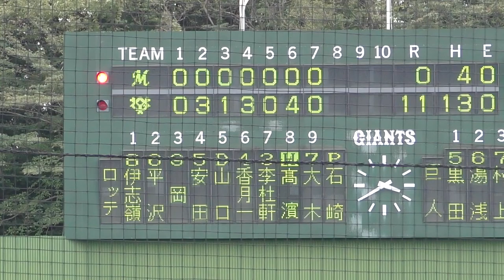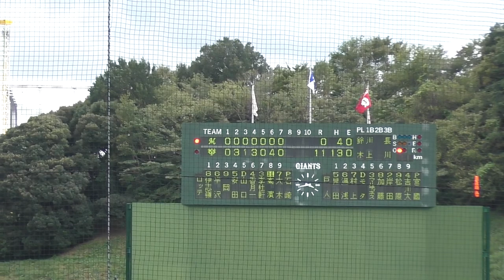巨人VSロッテ 最終戦 ⑰ 宮國